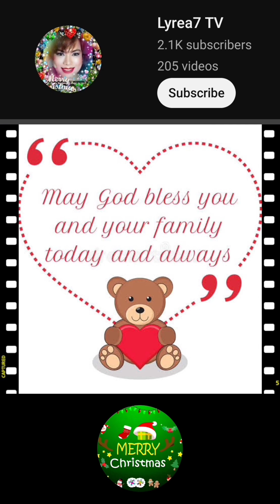PabStell | Stell Ajero, PABLO and SB19 TikTok Compilation | SB19 Acapella & Harmonization